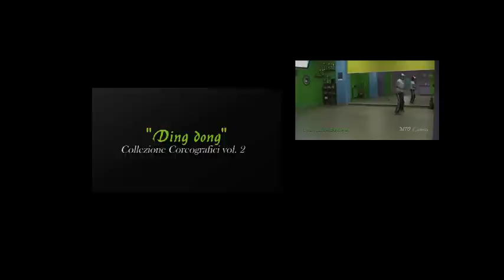Vol 2 Collezione Coreografici